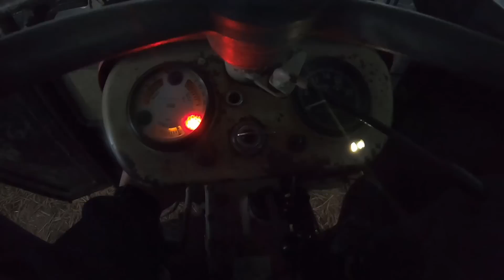VLOG!❄️Majka zaczyna Vloga! Zima zaskoczyła,Romeo powiększa Rodzinę...🔥